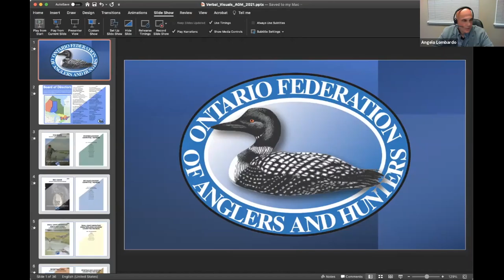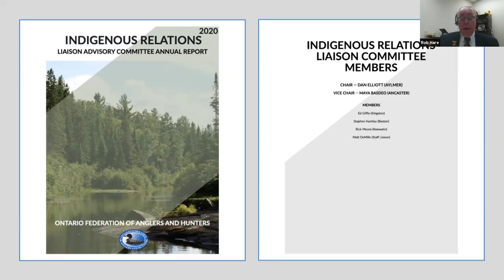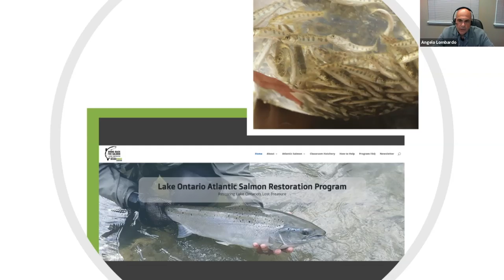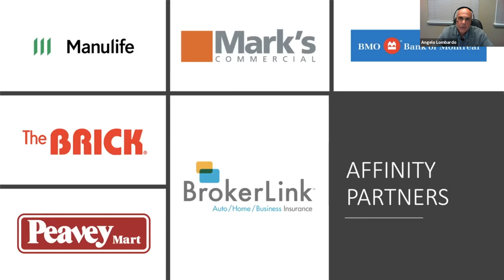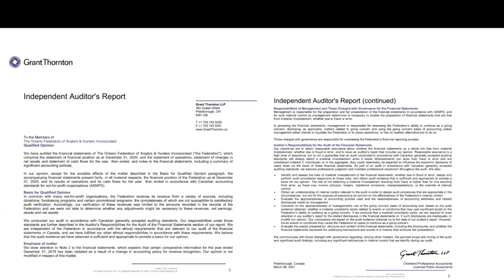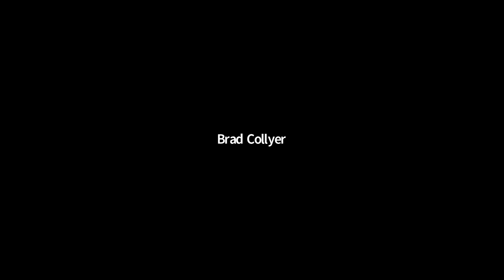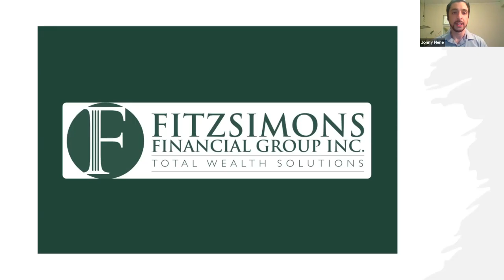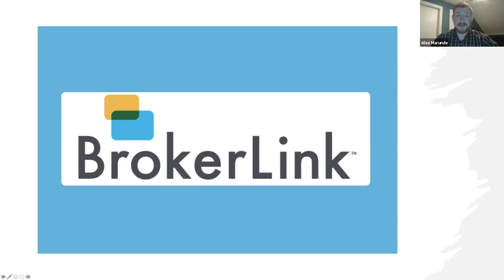2021 OFAH Annual General Meeting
Event featured a one-on-one discussion with OFAH executive director Angelo Lombardo and Minister of Natural Resources and Forestry, John Yakabuski.